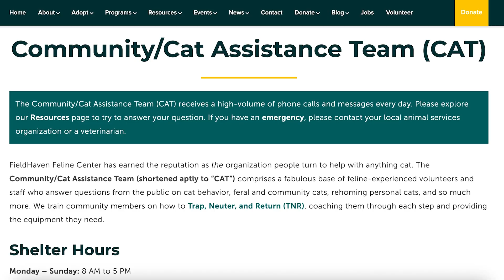"You told the rescuer what?" | FieldHaven Feline Center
Sharon (not her real name) spotted a kitten in her apartment complex last December.  She and some of the neighbors fed her and she grew.  In late June she disappeared. Several weeks later she showed up with five sets of tiny paws and tails following her.

Sharon called her local animal shelter.   When she presented them to customer service she was told "we have no room for them, we can't offer you any resources, not even spay neuter".  When Sharon asked what she should do she was told "put them back where you found them."

In desperation she came to us.  When I heard her story I called the organization she had gone to (yes, it was the right one for her jurisdiction).  I left a voice mail and (nicely) asked them to call me because I had a customer come in with a mom and litter that should really be going to their shelter.  I never received a call back.

Of course, we didn't let Sharon leave with the kittens that day.  We intook them.  They are safe, cared for and will be placed for adoption.

I am so disappointed - this is an organization I respected.  Now I don't know what to thing.

PS - this is not the first time I've heard people reporting they were given similar "direction" so it's not a one off.  Sadly.